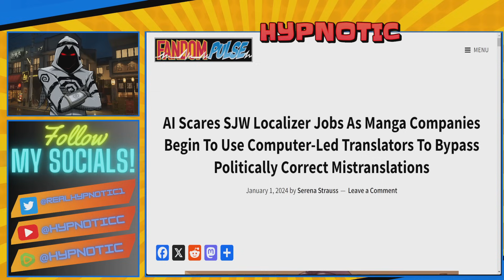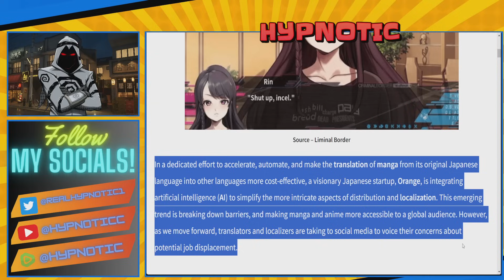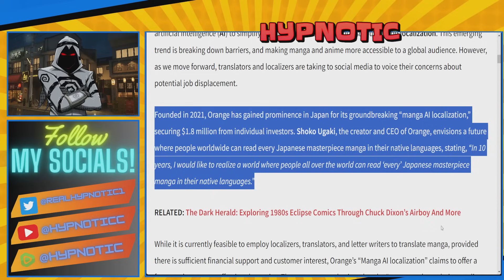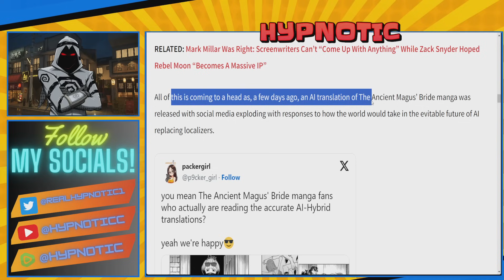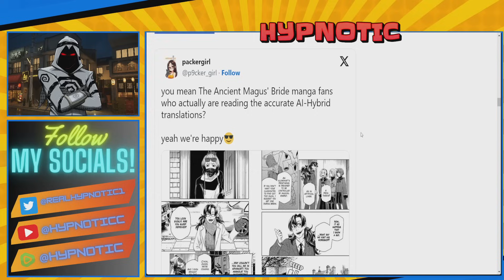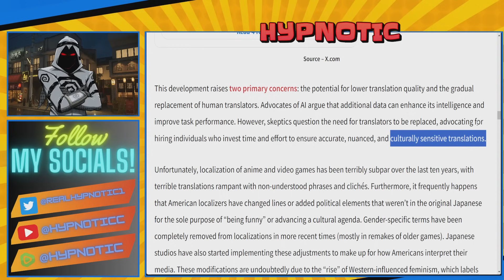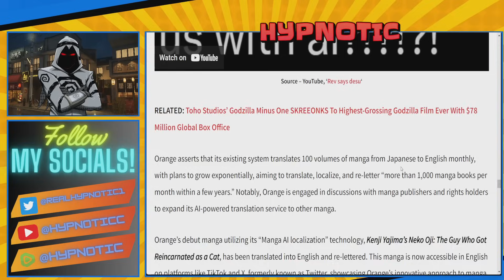GET WOKE GO BROKE | Woke Writers Like MAGS VISSAGIO And TRANSLATORS GET DESTROYED By BETTER AI